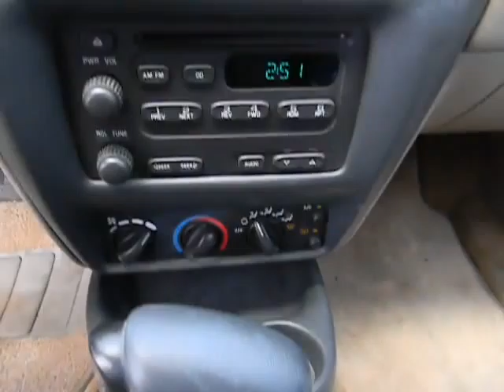2002 Chevrolet Cavalier Used, San Antonio, Austin, Houston, Boerne, Dallas San Antonio TX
2002 Chevrolet Cavalier  - Stock#: H132401A - VIN#: 1G1JC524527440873

Gunn Honda
14610 IH-10 W

Less than 89k Miles. New In Stock. Safety equipment includes: ABS Passenger Airbag Daytime running lights...It is nicely equipped: Air conditioning 115 horsepower 2.2 liter inline 4 cylinder engine Tilt steering wheel 4 Doors...